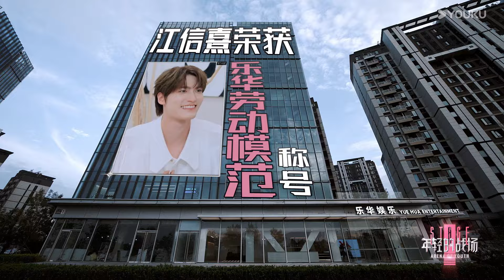选秀综艺变恋综！男团队长撮合队友去跟name前辈表白！